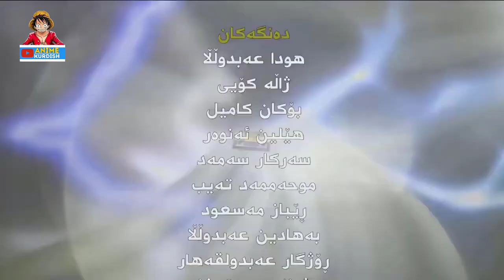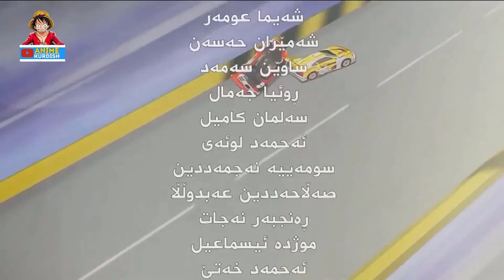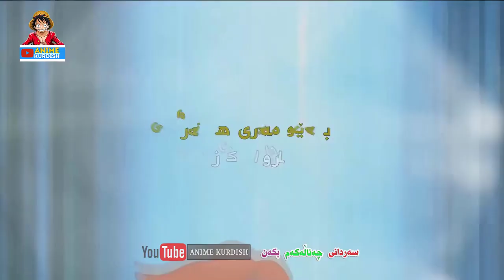Race-Tin: Flash and Dash ( فلاشن داش) | Kurdish opening